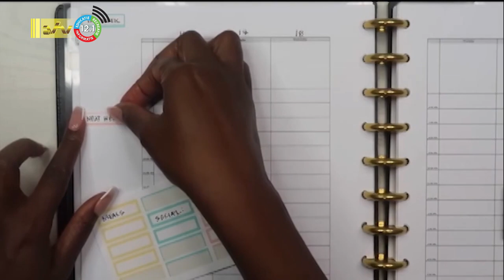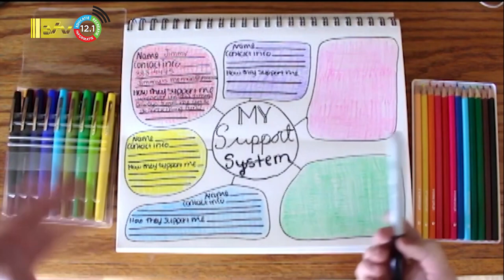27 01 2023 Ondernemerschap bij jonge moeders een uitdaging